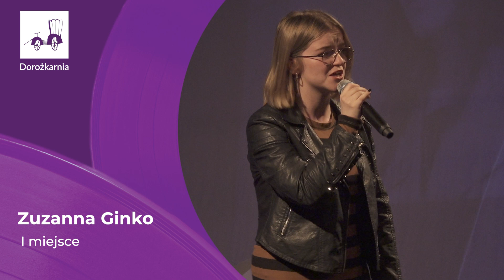Zuzanna Ginko laureatka I nagrody festiwalu MIT TON 2023 Piosenki Anny Jantar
Zuzanna Ginko
Nic nie może wiecznie trwać
muzyka: Romuald Lipko
tekst: Andrzej Mogielnicki

Przesłuchania festiwalowe odbyły się 22 kwietnia 2023 roku w Dorożkarni

W jury zasiadali:
Majka Jeżowska❤️
Beata Molak❤️
Michał Sobkowski❤️

Laureatami festiwalu zostali:
🎙 Zespół wokalny STUDIO ATUT Grand Prix 🏆
🎙 Małgorzata Pilzak – I miejsce🥇 w kategorii 7️⃣-1️⃣2️⃣ lat
🎙 Iga Iwańska – II miejsce 🥈 w kategorii 7️⃣-1️⃣2️⃣ lat
🎙 Aleksandra Szczygielska – III miejsce 🥉 w kategorii 7️⃣-1️⃣2️⃣ lat
🎙 Wiktoria Gharibyan – wyróżnienie 🏅 w kategorii 7️⃣-1️⃣2️⃣ lat
🎙 Zuzanna Ginko – I miejsce🥇 w kategorii 1️⃣3️⃣-1️⃣8️⃣ lat
🎙 Zosia Borowska – II miejsce 🥈 w kategorii 1️⃣3️⃣-1️⃣8️⃣ lat
🎙 Paulina Ładosz – II miejsce 🥈 w kategorii 1️⃣3️⃣-1️⃣8️⃣ lat
🎙 Zuzanna Dudek – III miejsce 🥉 w kategorii 1️⃣3️⃣-1️⃣8️⃣ lat
🎙 Lena Małodzińska – III miejsce 🥉 w kategorii 1️⃣3️⃣-1️⃣8️⃣ lat
🎙 Marika Brdękiewicz – wyróżnienie 🏅 w kategorii 1️⃣3️⃣-1️⃣8️⃣ lat
🎙 Lena Klembalska – wyróżnienie 🏅 w kategorii 1️⃣3️⃣-1️⃣8️⃣ lat
🎙 Gabriela Kurzac – I miejsce🥇 w kategorii 1️⃣9️⃣-2️⃣5️⃣ lat
🎙 Tercet ESENCJA – wyróżnienie 🏅 w kategorii 1️⃣9️⃣-2️⃣5️⃣ lat

MIT TON festiwal – to nowa odsłona projektu, znanego dotychczas jako TEN TON. Od początku jego celem były przypomnienie, uaktualnienie i promocja najlepszych wzorców polskiego repertuaru. Patronami kolejnych spotkań wokalnych byli: dwukrotnie Jacek Cygan, Marek Dutkiewicz, Seweryn Krajewski, Jarosław Kukulski, Maryla Rodowicz, Grażyna Łobaszewska, Mieczysław Szcześniak, Ewa Bem, Wojciech Młynarski, Katarzyna Gärtner, Czesław Niemen, Andrzej Poniedzielski, Krystyna Kwiatkowska. W roku 2023 patronką festiwalu jest Anna Jantar.